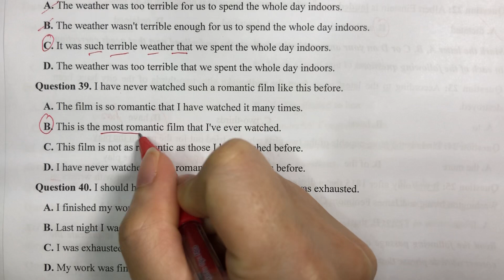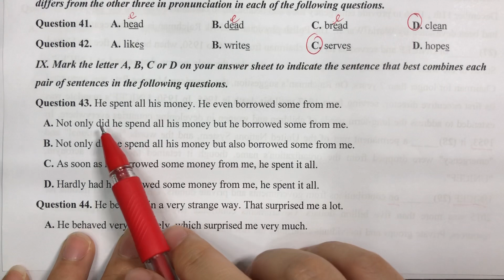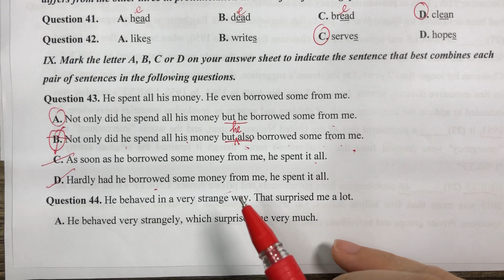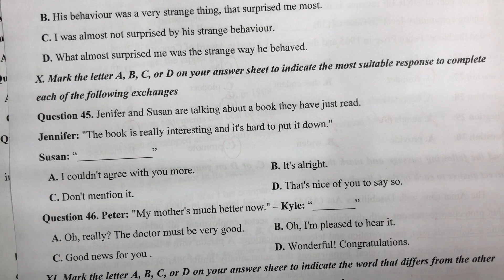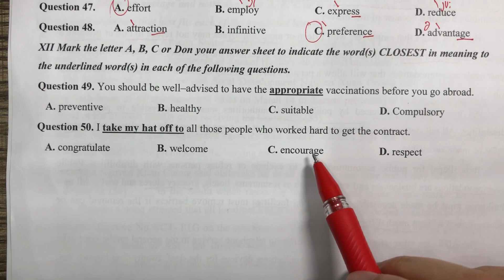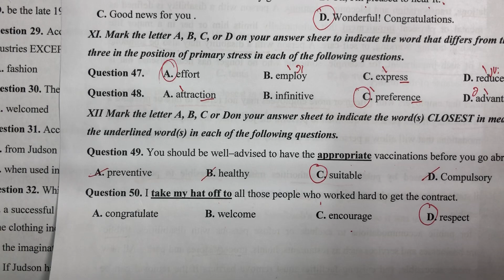Bài tập 16/5: Câu 38-50